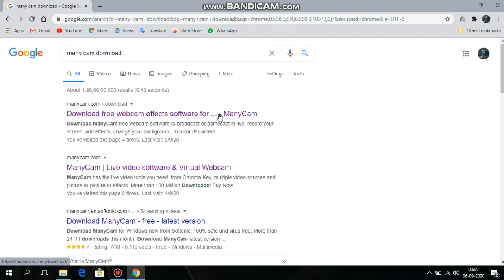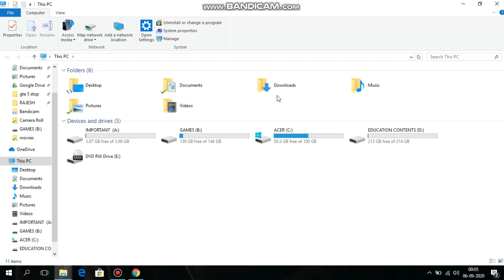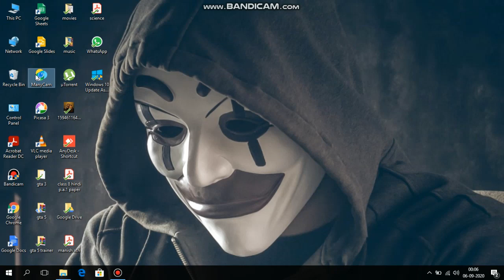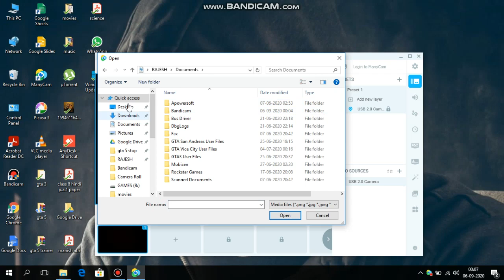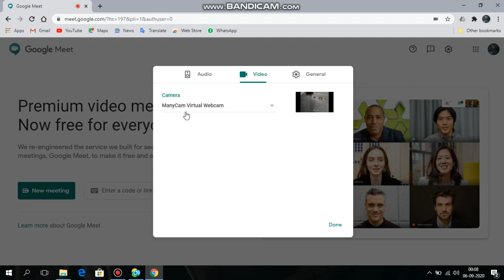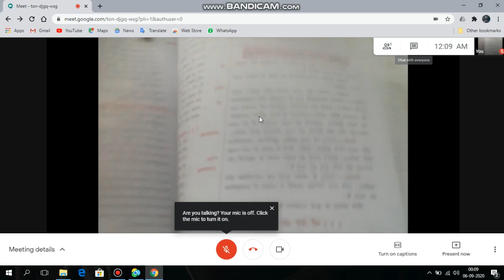HOW TO HACK GOOGLE MEET FOR FREE ALL HACKS